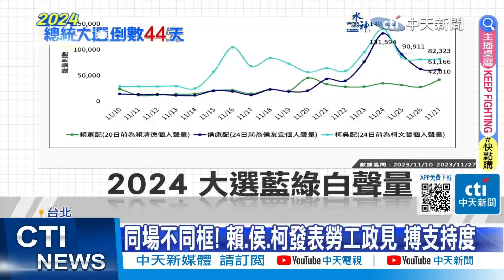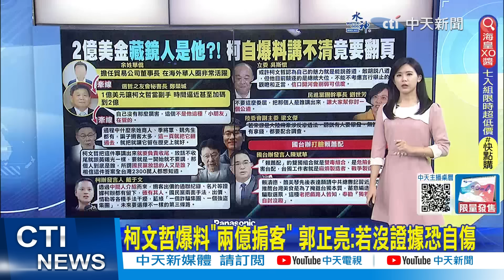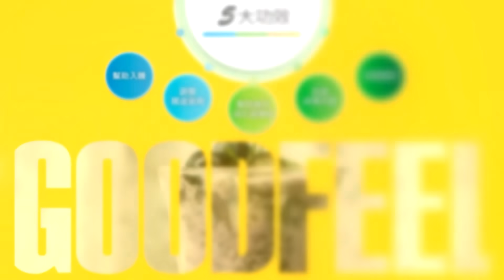【每日必看】陳揮文嗆郭正亮要打破90%魔咒 本尊:我也希望魔咒被打破｜開戰! 侯友宜.趙少康.韓國瑜將合體 5場萬人造勢秀肌肉 20231130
00:00 陳揮文嗆郭正亮要打破90%魔咒 本尊:我也希望他被打敗
00:52 朱立倫曝內參民調"侯康與賴蕭"只差0.4% 將辦15場大造勢
01:26 開戰! 侯友宜、趙少康、韓國瑜將合體　5場萬人造勢秀肌肉
01:52 韓國瑜出手! 為2024狂跑造勢場催票 郭正亮驚吐1句話
01:57 "侯康"民調超車柯盈.差賴蕭5.3% 侯:與趙持續努力
04:16 美麗島"藍綠衝破3成" 柯:慎選可信民調看
05:38 柯文哲爆料"兩億掮客" 郭正亮:若沒證據恐自傷
07:36 不出示放棄美國籍證明 吳欣盈:這是我和美國政府之間的事
08:00 公主怒了!有跟家人討論過任副手? 吳欣盈嗆:你當記者問妳爸媽嗎
09:28 批蕭美琴擋建設 游淑慧:沒資格爭取花蓮認同